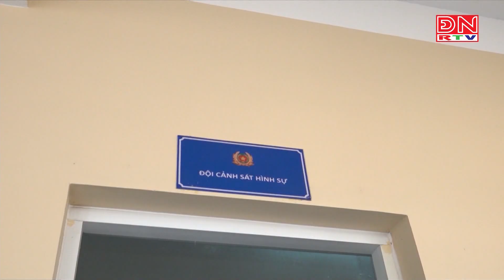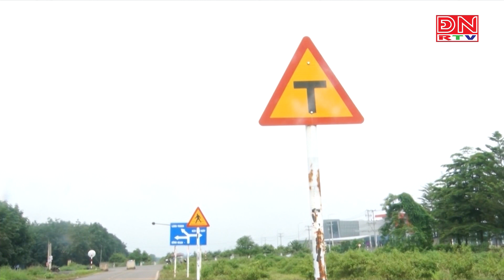Online cùng ĐNRTV ngày 02-10-2023